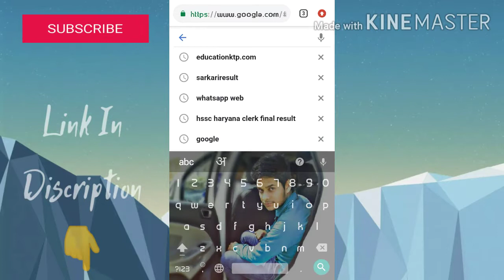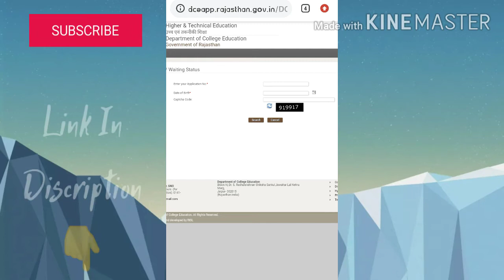College Merit List Kese Check Kre | College All Merit List 2020 | Rajasthan All College Merit List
College Merit List Kese Check Kre | College Merit List 2020 | College All Merit List 2020

College Merit List Kese Check Kre
College Merit List 2020
College All Merit List 2020

Merit list kese check kre

college rnerit list 2020

college merit list kaise dekhe college merit list

college merit list 2020 west bangal

college merit list kivabe dekhbo

collega marit list kaise check karen

college rnerit list kaise dekhe 2020

college merit list kya hota hai college merit list 2020 kivabe dekhbo collega marit list chack

Rajasthan university govt. College all merit list